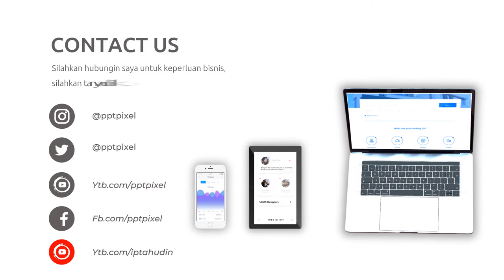Video Promosi Kopi Nusantara, Coffe Shop, Promo, Marketing, Online, Jual, Beli, Produk, Terkini, Mod